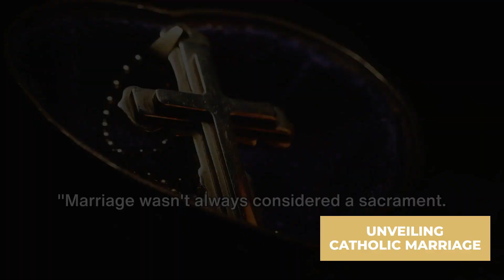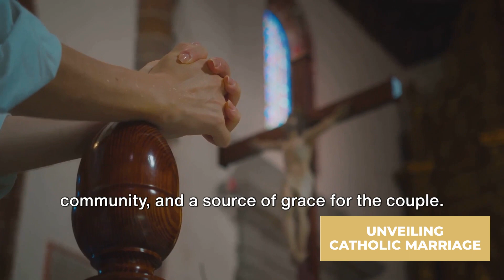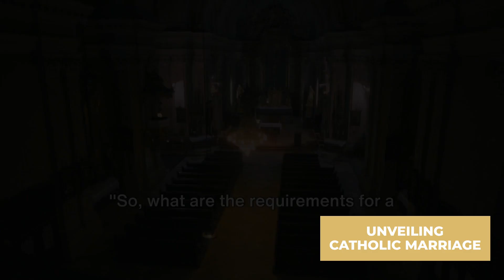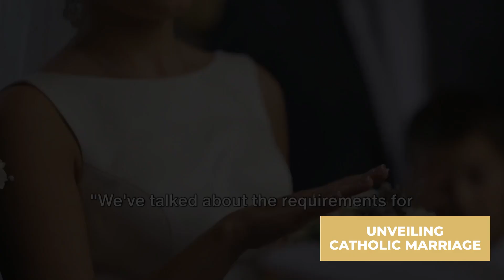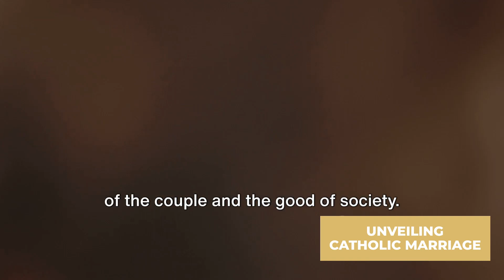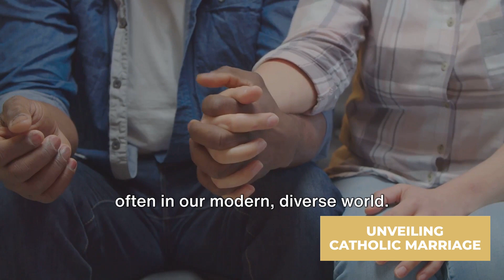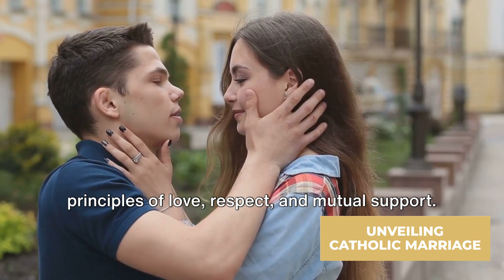Sacred Union: Unveiling Catholic Marriage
🌟Join us on a captivating exploration of the sacrament of marriage within the Catholic faith, as we delve into the timeless traditions, spiritual significance, and enduring values that make this sacred union truly special.

👫💒 Witness heartfelt stories of couples who have embraced the sacrament, sharing their experiences, challenges, and the joyous moments that have strengthened their bond. Discover the sacred vows, rituals, and the spiritual foundation that underlies Catholic marriages, fostering a love that goes beyond the earthly realm.

📜 Throughout the video, we'll uncover the rich history and teachings that shape Catholic marital values, providing insights into the enduring commitment, selflessness, and spiritual growth that come with the sacred union. Whether you're a Catholic couple, someone considering marriage, or simply interested in the beauty of different faith traditions, this video offers a unique perspective on the sanctity of marriage.

🎥 Join us on this enlightening journey as we unveil the depth and beauty of Catholic marriage, celebrating the enduring love and commitment that makes it a sacred union like no other.